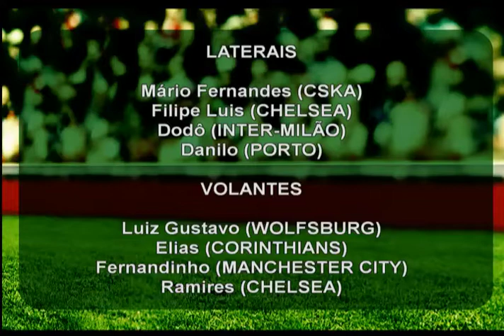Jogada de Classe – Bloco 01